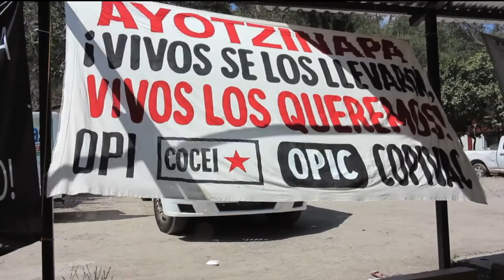[43 AYOTZINAPA] El Condor Gamiño